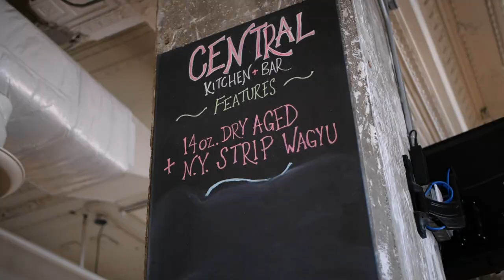Central Kitchen + Bar Owner Dennis Archer Jr Talks About Why Detroit Is Unique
Chopped it up with my man Dennis Archer Jr over at Central Kitchen + Bar. My favorite spot in the city!